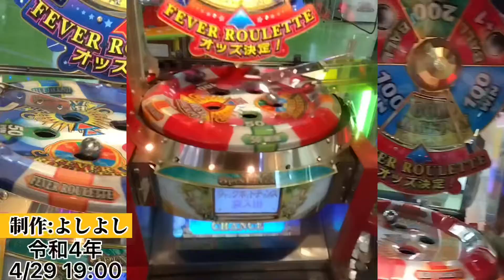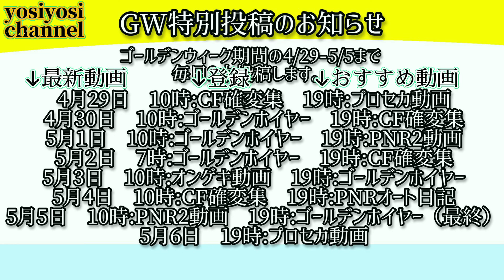（プロセカ動画）下手だけどとりあえずやってみる4